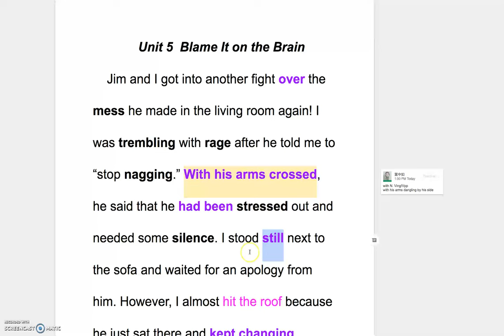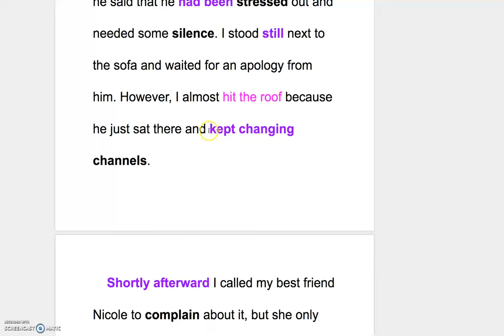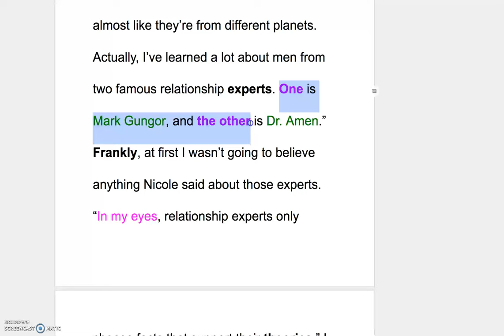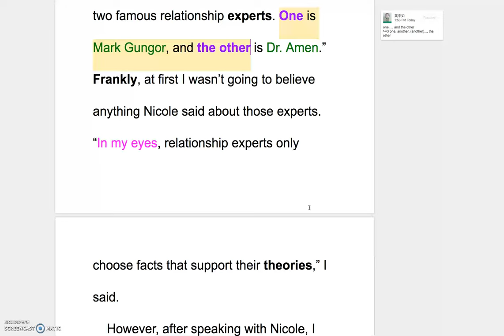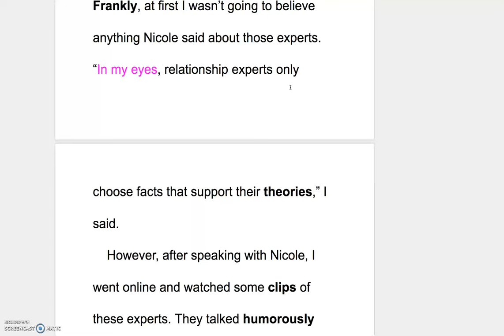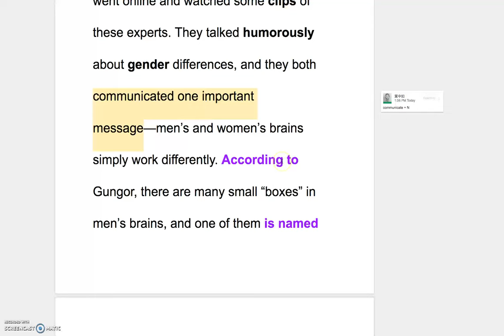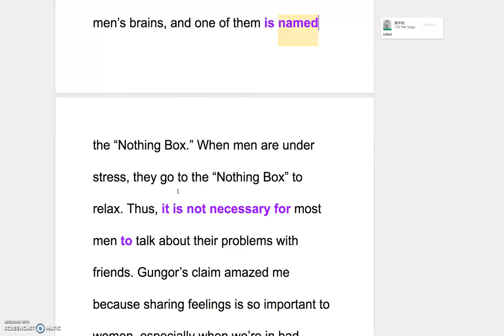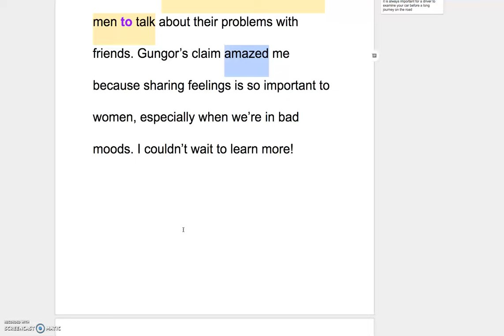B2 L5 Explanation of the Reading Part I